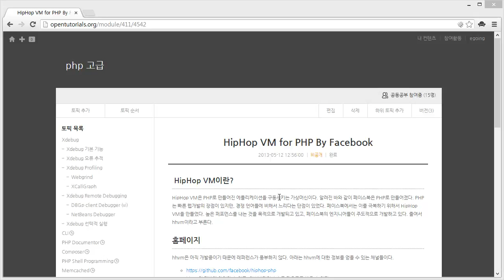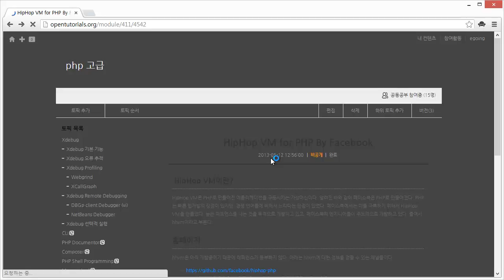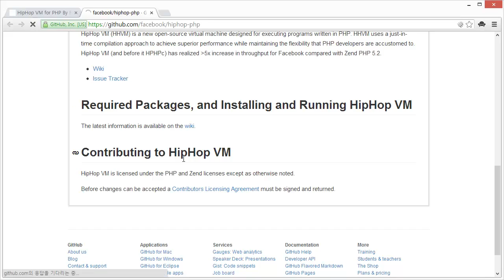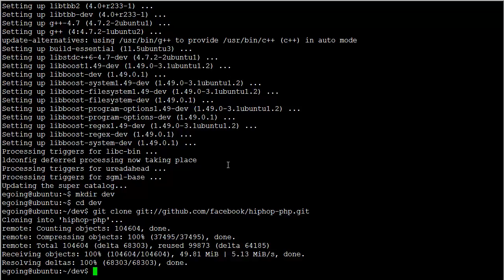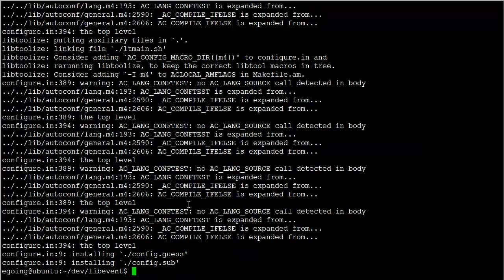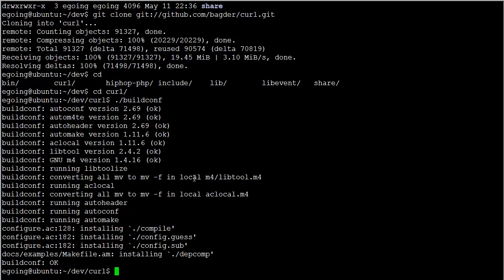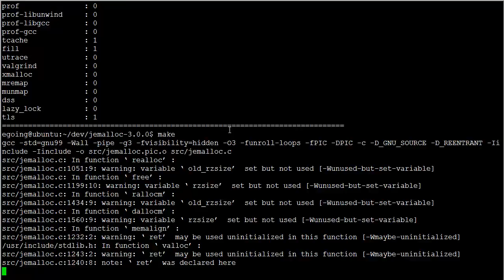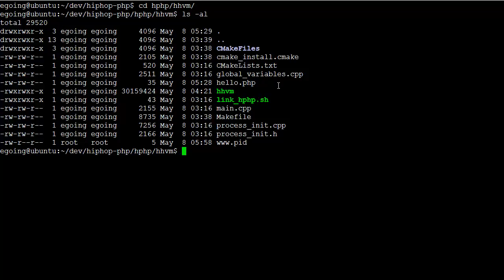HipHop VM for PHP By Facebook (1/3) 소개 및 설치